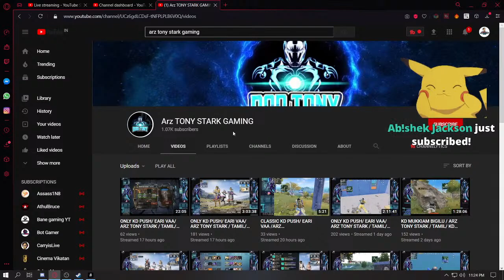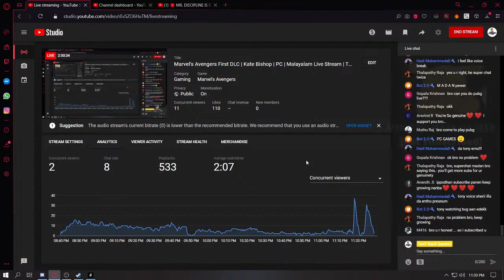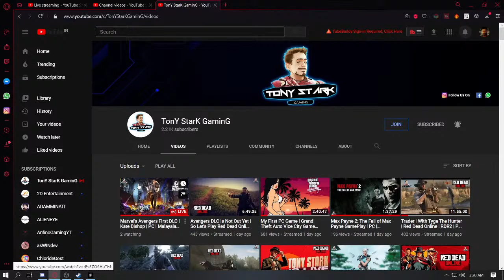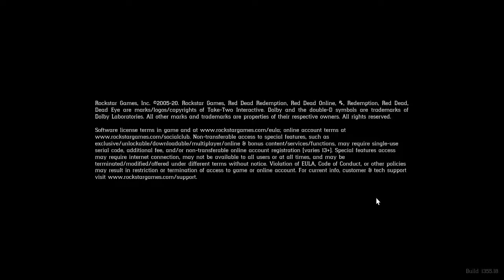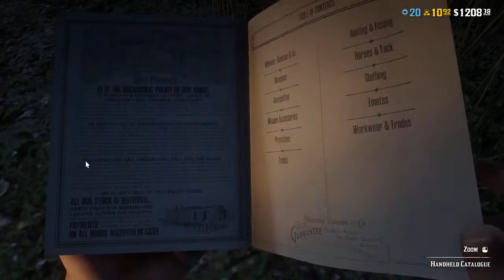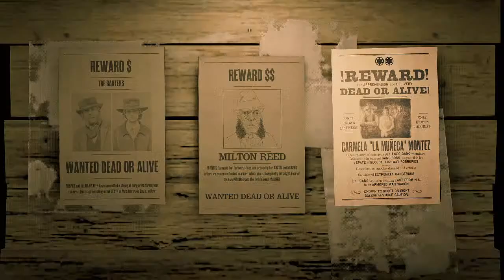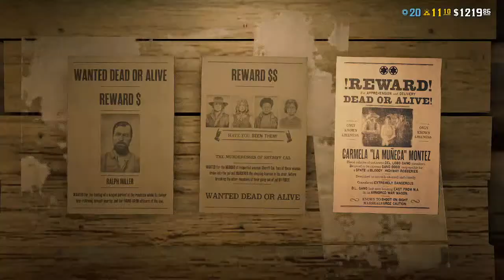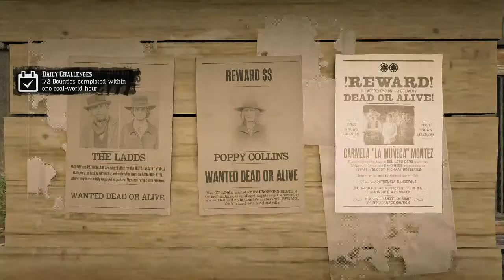Marvel's Avengers First DLC | Kate Bishop | PC | Malayalam Live Stream | TonY StarK GaminG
Redeems
1 pewer
2 mass
3 yoo
4 omg
5 enthada
6 finish
7 uff

 PCMR Specs

Processor: Ryzen 5 3400g
GPU: MSI TwinFrozr(RGB) GTX 1660 GamingX 6 GB
Motherboard: MSI B450 tomahawk MAX
RAM: Corsair Vengeance 2*8 DDR4 3000mhz
PSU: Cooler Master MWE 550
HDD: Seagate 2 TB HDD
Toshiba 500 GB HDD
SSD: Western Digital 240 GB SSD
Cabinet: Chiptronex Gx2000

Peripherals

HeadPhones: Redragon Ares H120
Mouse: Ant Esports KM 540
Keyboard: Logitech Office Keyboard
UPS: APC Back - UPS 11kva 660W

SocialClub: TonY_KuttaN
Epic Games: TonYStarK3247
Ubisoft: TonyStark255
Origin: TonYStarK3247
Xbox: TonYStarK32 #7319
GOG Galaxy: TonYStarK3247
Blizzard: TonYStarK32 #1531
Valorant ID: TonYStarK #3247

Redeems

1. pewer
2. mass
3. yoo
4. omg
5. enthada
6. finish
7. uff